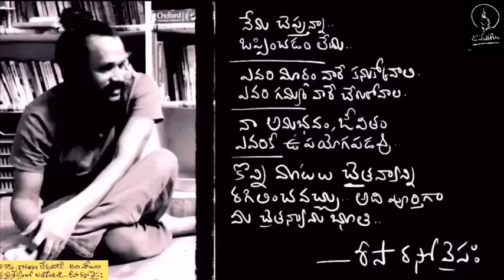నీ జీవితానికి నీవే బాధ్యునివి.. నీ ఆనందానికి కూడా | అష్టావక్ర గీత talk 81 | Kanth’Risa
Astavakra gita talk 81